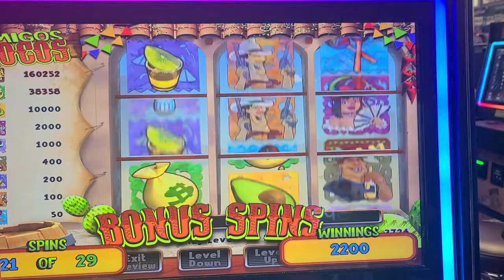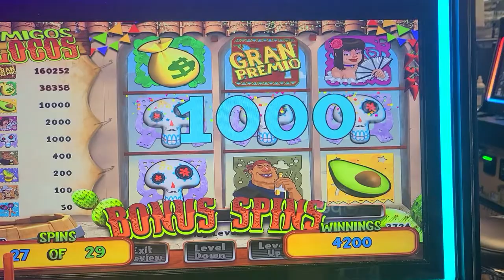PA Skills 29 Bonus Spins On 2.00 Bet